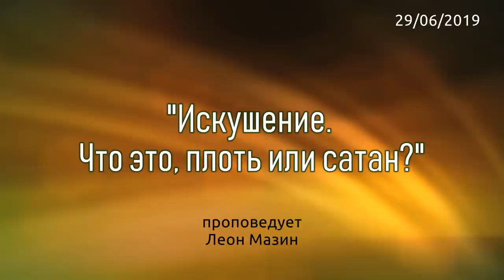"Искушение. Что это, плоть или сатан?" (Леон Мазин)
Что такое искушения? Молясь молитвой "Отче наш", читая Писания, мы находим весьма интересные и непростые высказывания о этой повседневной части человеческого существования. А как вообще воспринимались искушения в еврейской культуре?! Как понимали вечные слова читатели книг Библии в первых веках? Испытывает ли нас наша собственная плоть, Бог, или Сатан? Да и кто такой Сатан? Есть ли война между ним и Творцом.
Ответы на эти и другие вопросы вы можете найти в проповеди Леона Мазина "Искушение. Что это, плоть или сатан?"